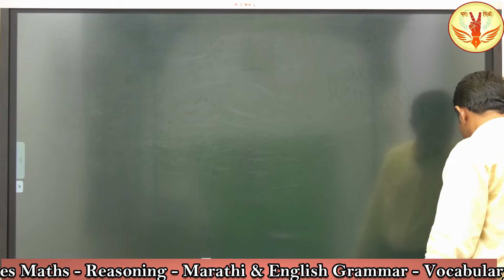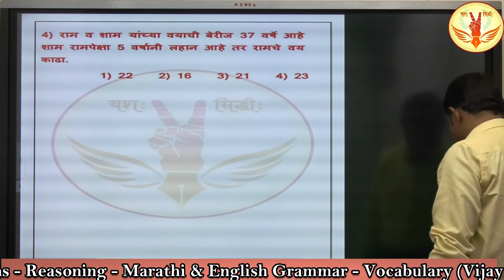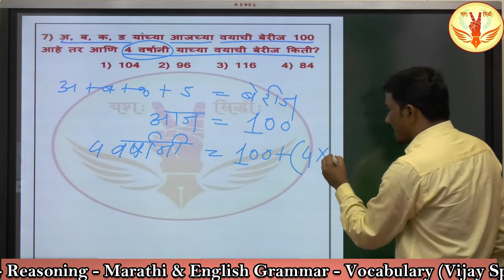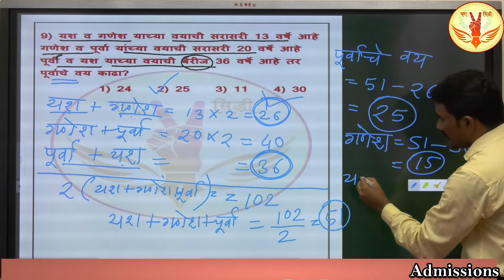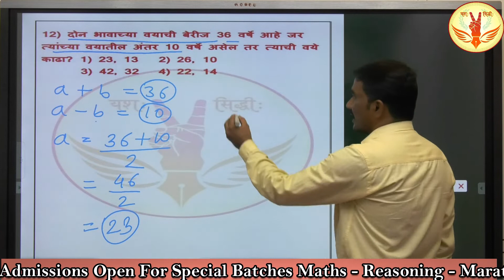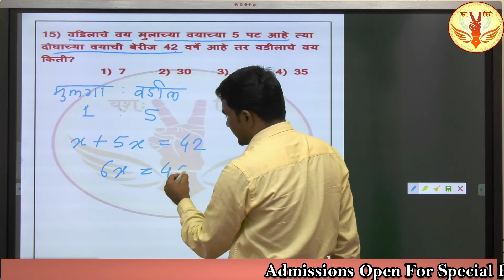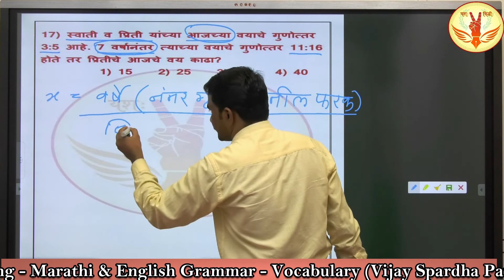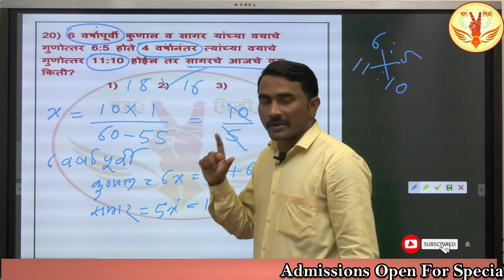वयवारी by M.R.Chalwad sir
वयवारी     :    //youtu.be/0VeQJjczhKE